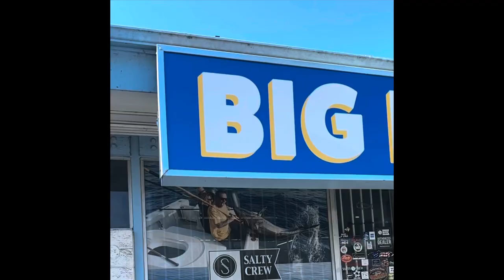Insane dorado bite, more yellowfin tuna, wide open albacore weather improves for SoCal & Baja.